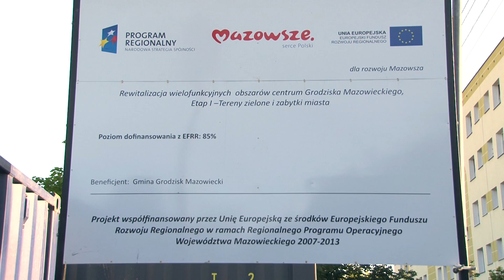Postępy budowy na stawach Goliana